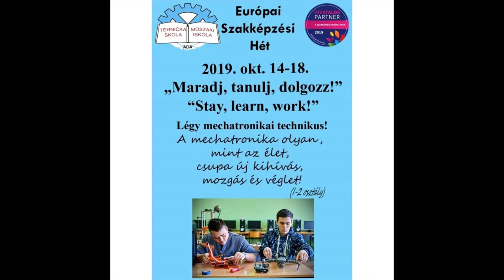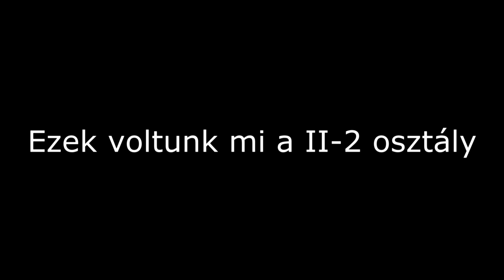Szarvák Krisztián,Adai Műszaki Iskola CNC II/2. - Bemutatkozó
Nemzeti Összetartozás Napja – „Milyen jó, hogy itt vagyunk” videópályázat
Alkotó: Szarvák Krisztián,Adai Műszaki Iskola CNC II/2.
Terület: Vajdaság
Korosztály: 15-18 évesek